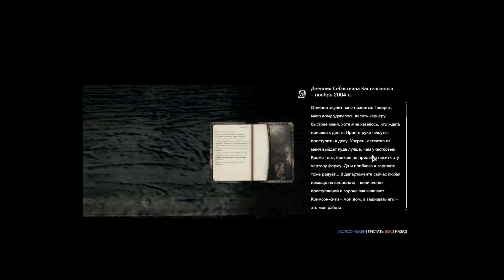The evil within №2